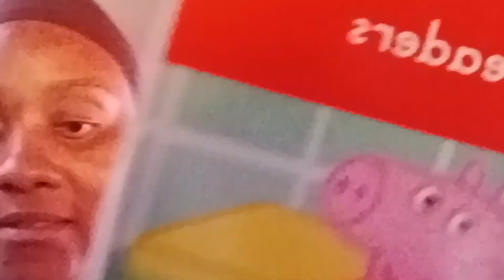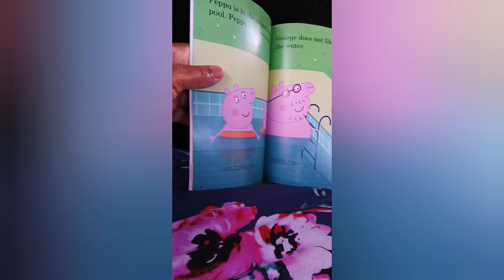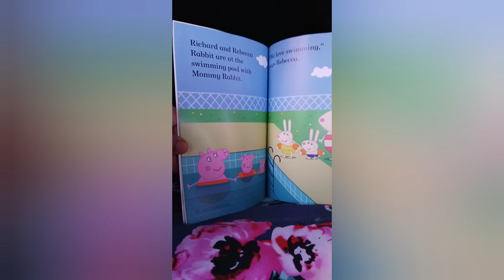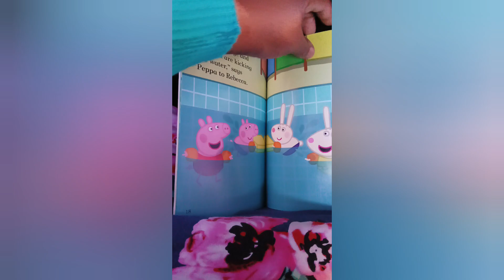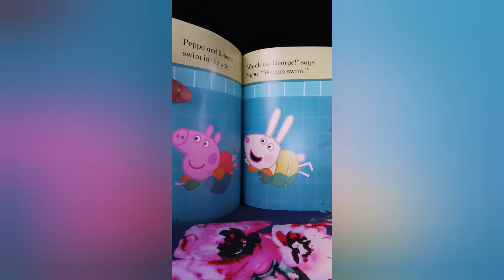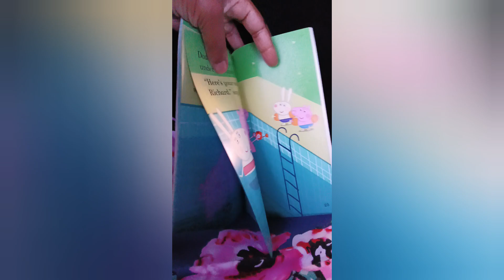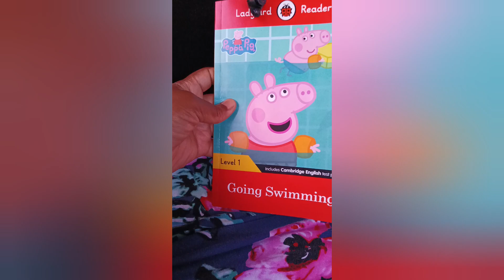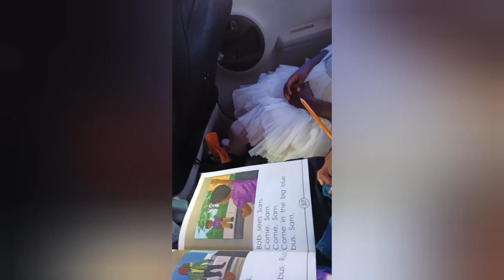Reading is Fun with Azzi & Angel....the super baby readers!!